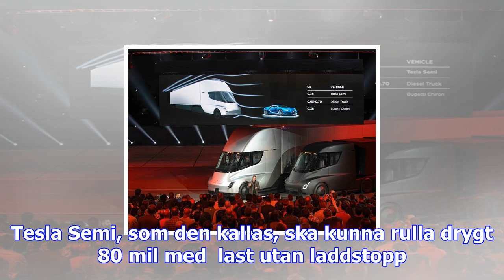Tesla visade upp lastbil – och ny sportbil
Tesla har visat upp sin kommande ellastbil. Och på presentationen överraskade sedan Elon Musk med en...